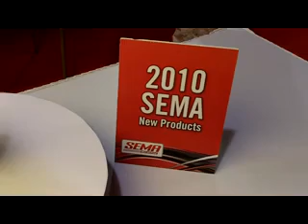AMSOIL Dominator Coolant Boost from AMSOIL ID9558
Provides racers and motorists with significantly lower engine operating temperatures, quicker engines warm-up times and advanced corrosion protection.